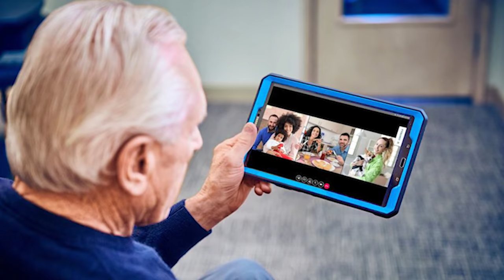Tuve una CITA ROMÁNTICA con una CHICA de mi CASA!😏😅#15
➜Resumen del Video:
Tuve una CITA ROMÁNTICA con una CHICA de mi CASA!😏😅
Tuve una CITA ROMÁNTICA con una CHICA
Tuve una CITA ROMÁNTICA
Tuve una CITA